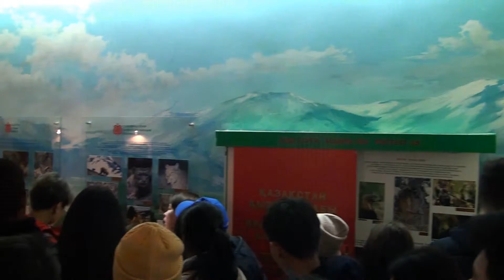“Туған елге тағзым” тарихи-өлкетанулық зерттеу экспедициясы - 3 күн